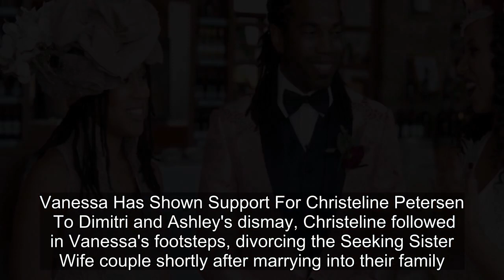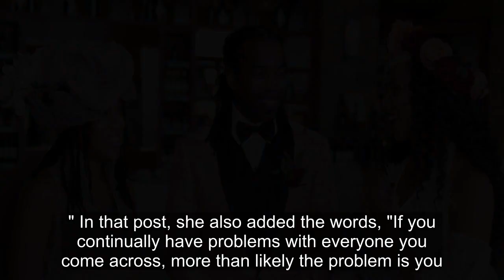Seeking Sister Wife: Everything Vanessa Said About Dimitri's Alleged Abuse